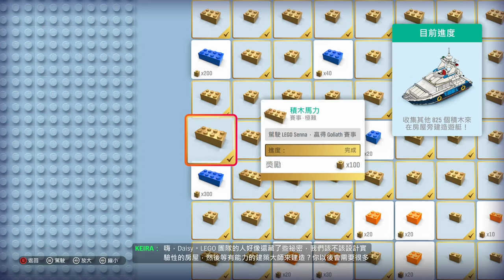「極限競速 地平缐4」從倒數第一名重返第一名